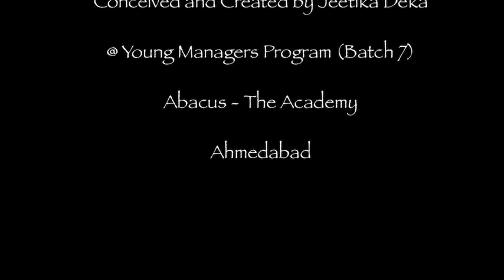Creative ides to design - Glass bottles and Jars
In this tutorial video, Jeetika Deka of the Young Mangers Program (YMP)  at Abacus-The Academy demonstrates how glass bottles and jars can be skillfully used to create beautiful and captivating design objects.